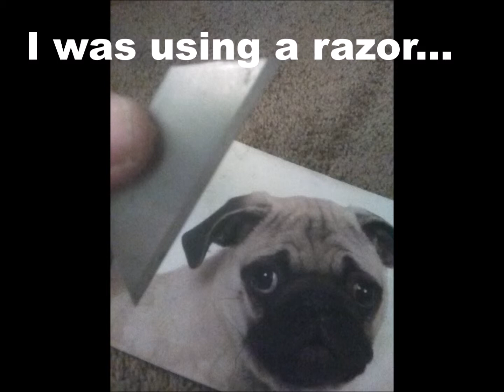DIY – HOW TO STITCH A WOUND - Ouchless edition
An easy, quick, inexpensive, painless way to close a wound, compared to conventional stitches, even works on the morbidly obese.